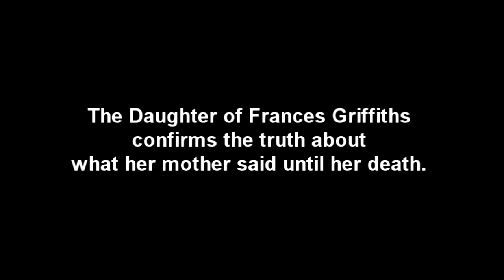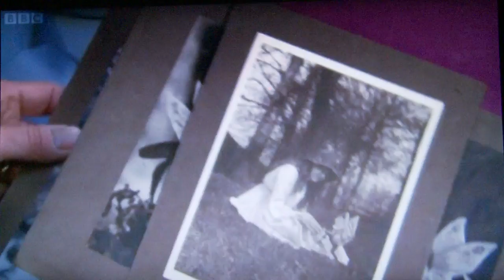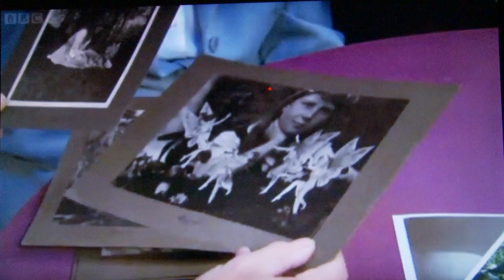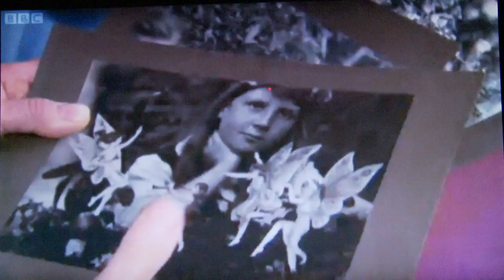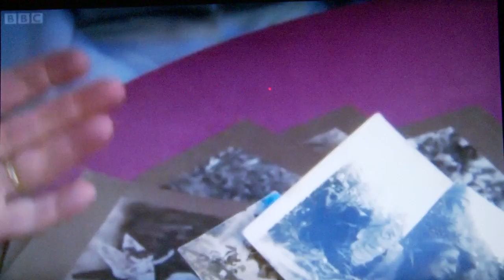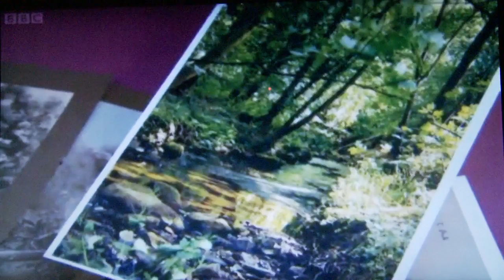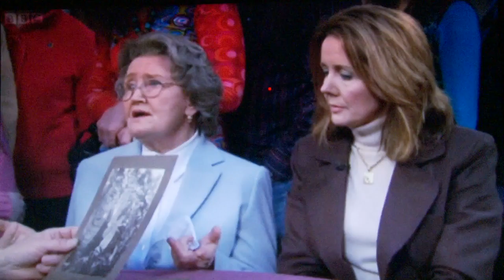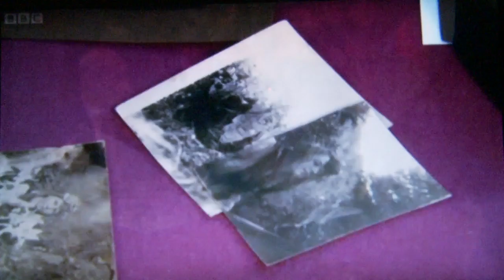The Cottingley Fairies - The Proof That The Photos Captured Fairies.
This video offers proof from the daughter of Frances Griffiths, one of the the two girls who took the famous Cottingley Fairy pictures in the 1920's. The interview came about on the BBC Antiques Road show in the UK. I believe in fairies, don't you?

If you are looking for proof of ghosts caught on camera, then look no further.

Ghost videos don't come more fascinating than this.

Ghostcircle are not your typical Ghost Hunters. We don't chase Ghosts.The ghosts come to us.

Yes, we have caught real ghosts and paranormal activity on video.

Yes, we have our own TV show in the UK on Wednesday nights.

Yes, we share with you clips of scary horror stories & real ghost stories from all over Europe.

What you see here is just a sample.

We carry out live ghost hunts. Our real ghost videos include real paranormal activity caught on camera, EVP, Ectoplasm, Direct Voice & Physical Mediumship.

UK TV Channels: SKY Channel 212, Freesat Channel 161